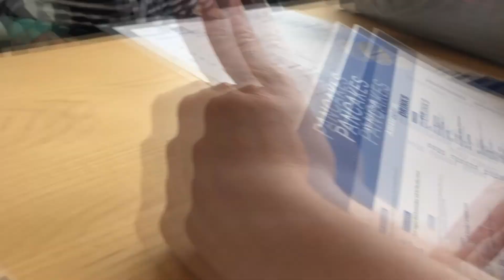Amsterdam 2019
ORDA 2019